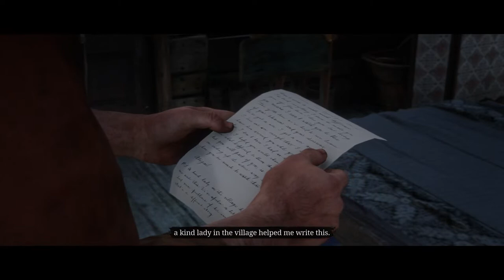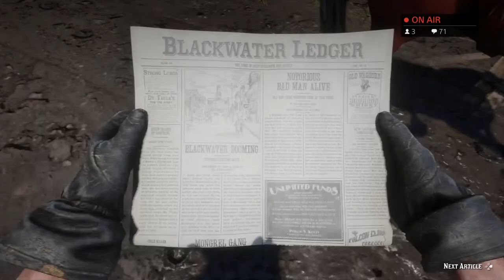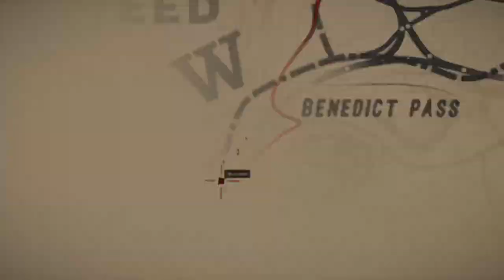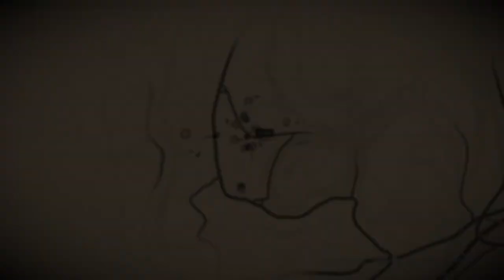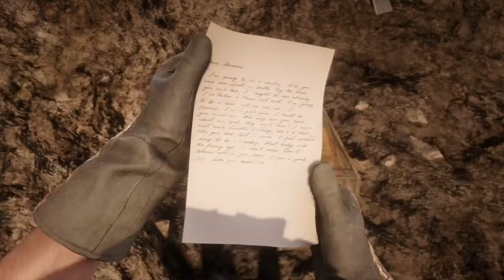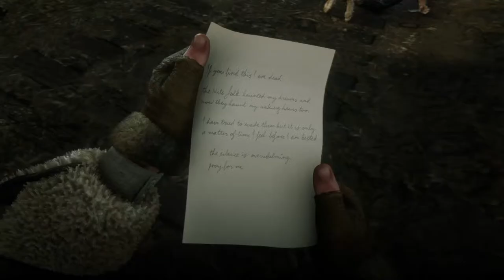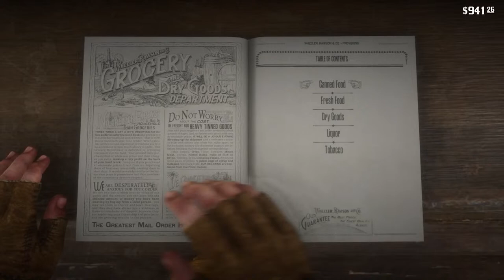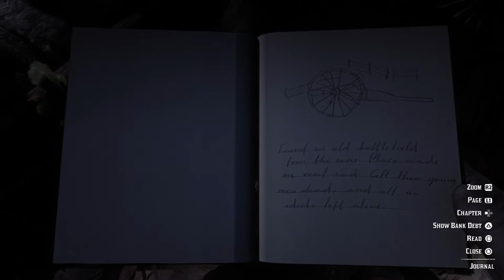Red Dead Redemption 2 Gameplay Part 13 - Epilogue Legendary Animal Hunts [PS4]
Red Dead Redemption 2 Gameplay West Elizabeth & New Austin Region

Story Mission - Epilogue Part I
Simple Pleasures
Farming, for Beginners
Fatherhood, for Beginners
Old Habits
Jim Milton Rides, Again?
Fatherhood, for Idiots
Motherhood
The Landowning Classes
Home of the Gentry?

Legendary Animals
Legendary Cougar
Legendary Bull Gator
Legendary Bison
Legendary Pronghorn

Legendary Fishes
Legendary Longnose Gar
Legendary Redfin Pickerel